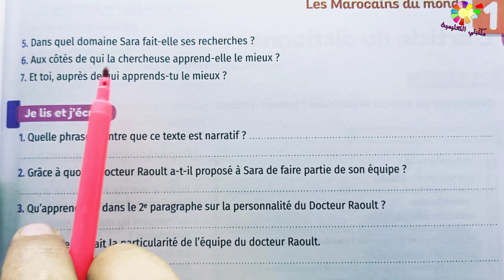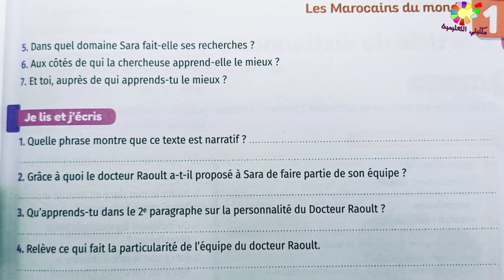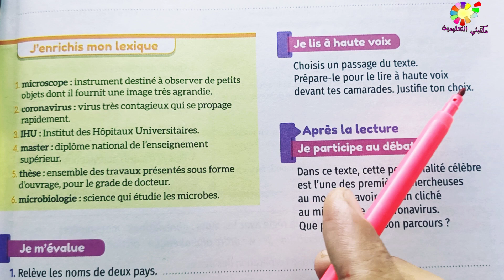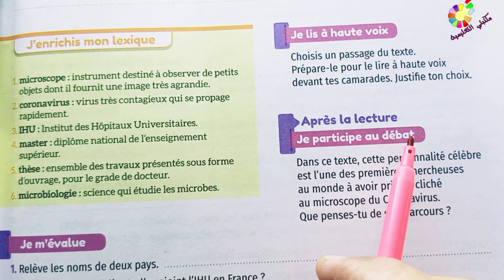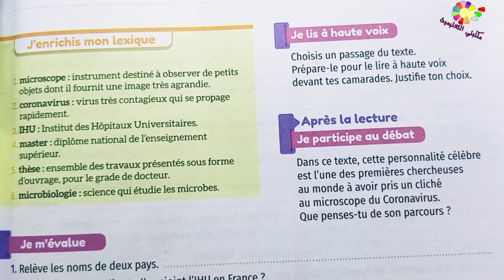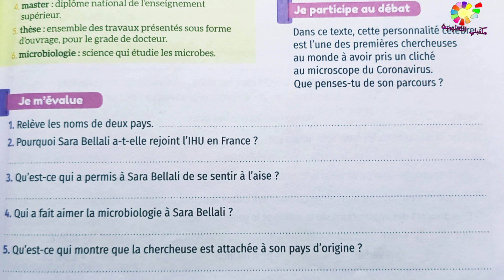mes apprentissages en français 5AP page 27